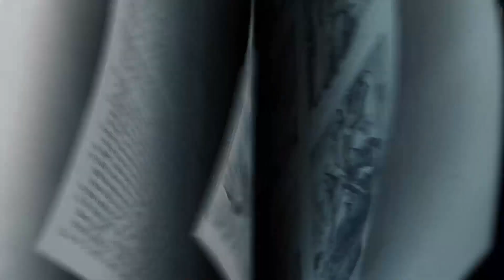The Garage (Season 1) - Dirty Jobs - Episode 1